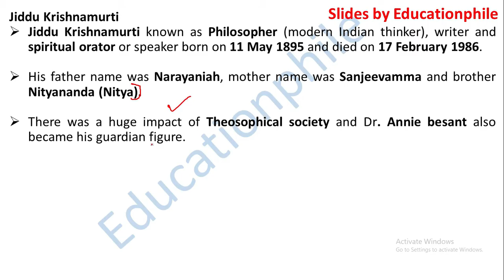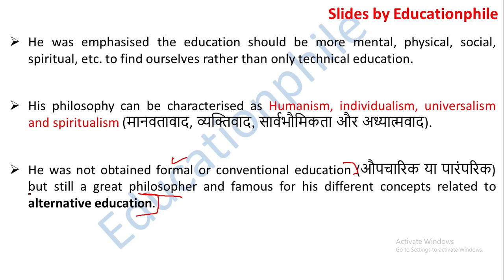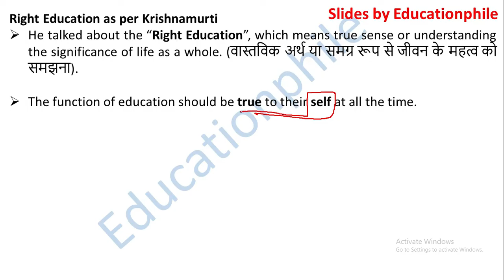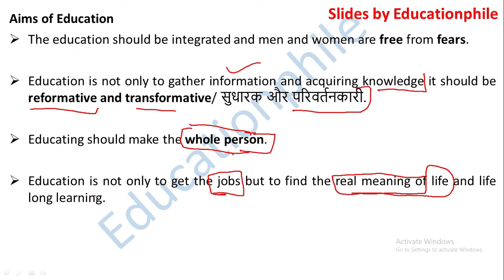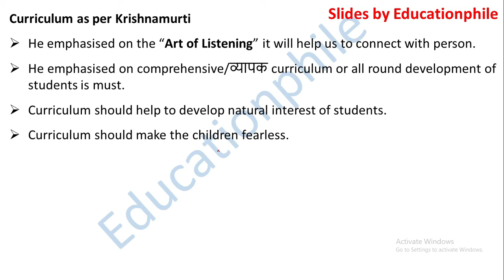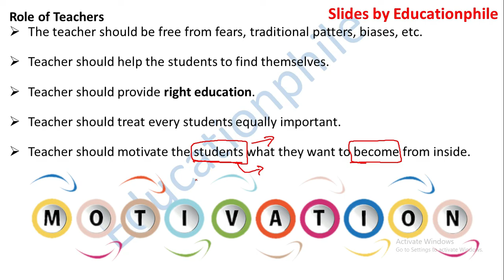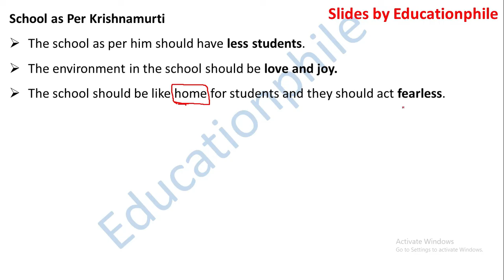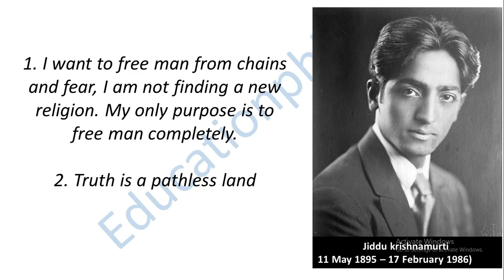Educational Philosophy of Jiddu Krishnamurti |For B.Ed, M.Ed| By Anil Kashyap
In this video, we have discussed the Educational Philosophy of Jiddu Krishnamurti for B.Ed, M.Ed